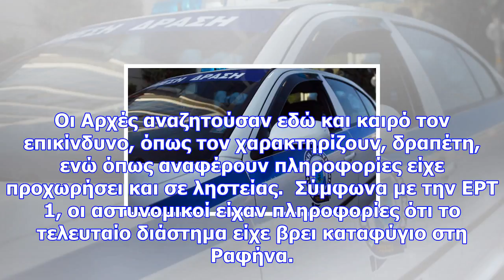Σύλληψη επικίνδυνου δραπέτη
Νewsbomb Στα χέρια της Αστυνομίας έπεσε ένας επικίνδυνος κακοποιός, ο οποίος το 1991 είχε πυροβολήσε...